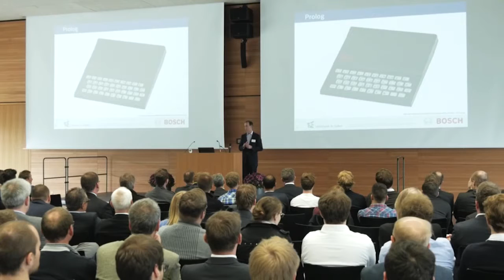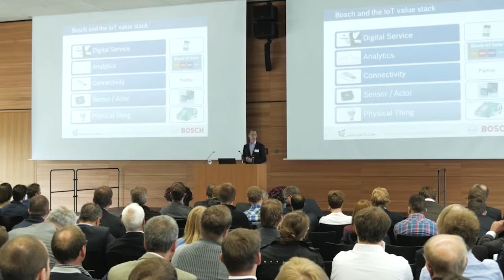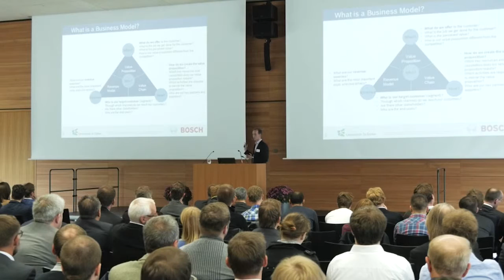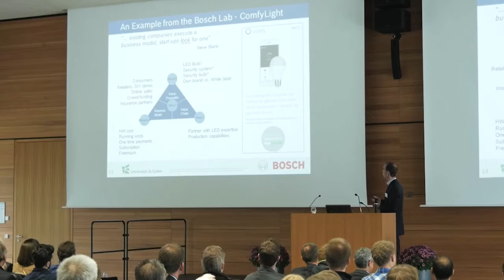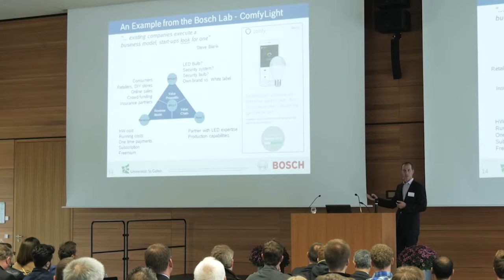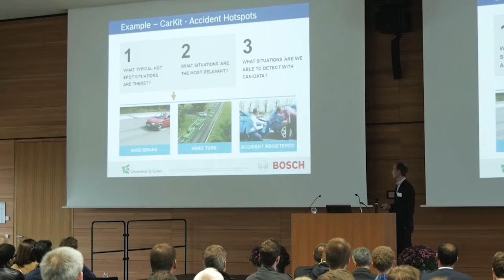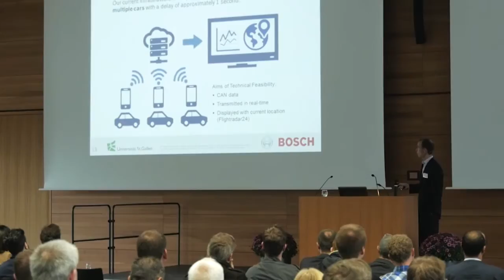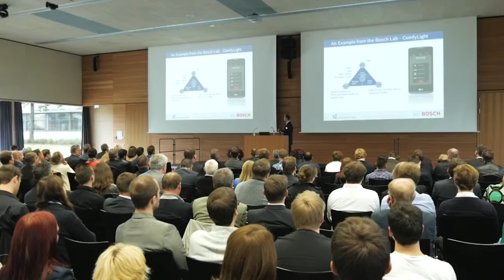Dr. Markus Weinberger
Geschäftsmodelle für das Internet der Dinge - Rede von Herrn Dr. Markus Weinberger, Direktor Bosch IoT Lab an der Universität St. Gallen, Bosch Software Innovations GmbH auf dem 1. GEO DATA Zukunftskongress am 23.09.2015 an der Hochschule in Aalen.